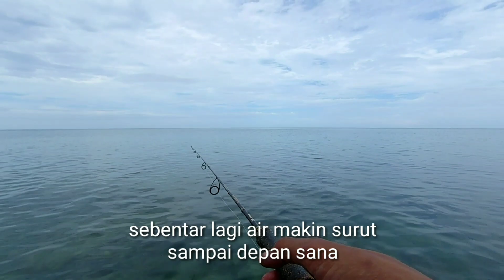Pasti Strike Umpan Andalan Mancing Kerapu Di Karang Dangkal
Haloo kawan.. kali ini kita coba mancing kerapu, masih di spot andalan dengan teknik mancing dasaran di karang dangkal
mancing ikan kerapu bisa pakai umpan udang hidup, udang mati, udang potong ataupun udang kupas. tapi tentu saja udang hidup lebih berpeluang untuk di sambar kerapu besar.

Pasti Strike Umpan Andalan Mancing Kerapu Di Karang

Tackle -
Rod : Pioner Crossfire 2-6
Rell : Daiwa Crossfire 3000
Line : Mono Line 0.26
Umpan : Udang Hidup